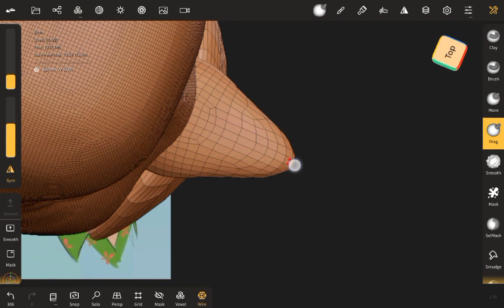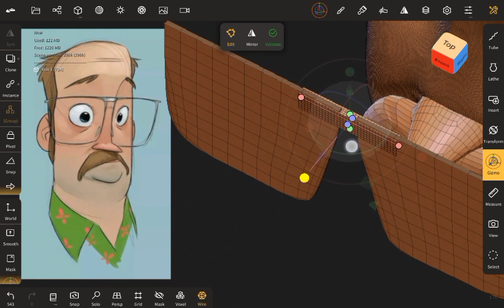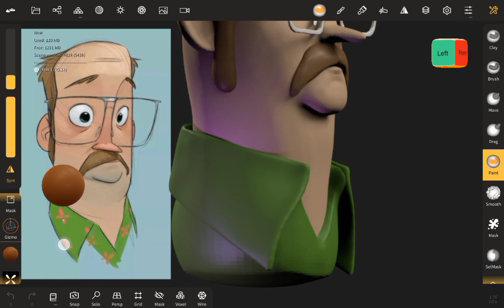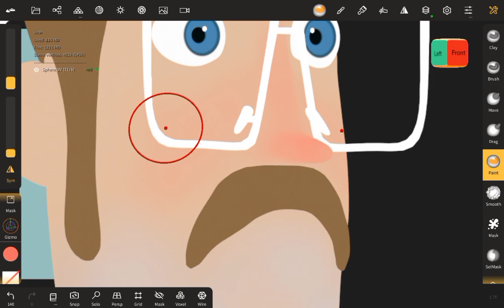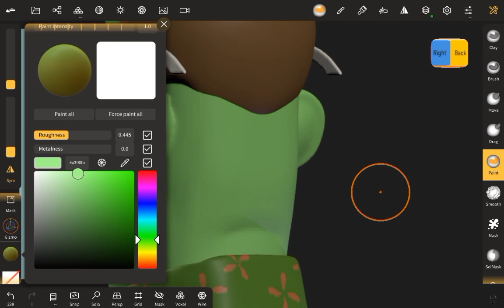Nomad Sculpt: Character sculpting time lapse from 2D to 3D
character modelling in Nomad sculpt from 2D to 3D..

digital sculpting
Nomad sculpt